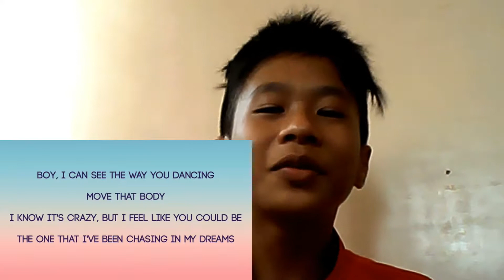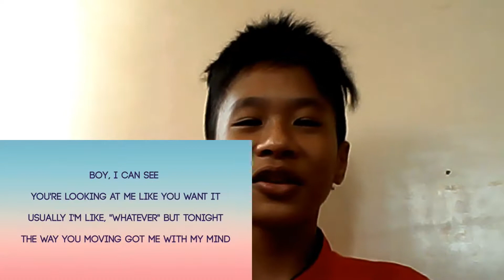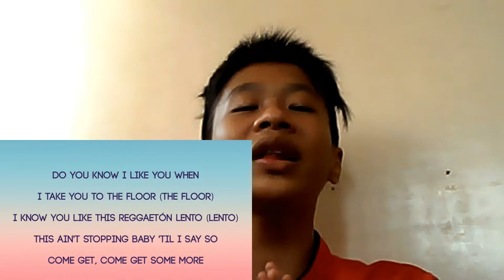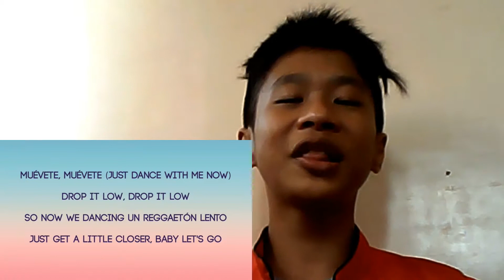Malas daw ako sa amin? | Jeff Rey's World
Joke lng guys!!! Syempre, mahal ako ng pamilya ko! Pero na copyright ang video na ito!!! huhuhu!

ALOLA MEANS HI!

I just put the videos on i card.

QUESSTIONS???
JUST USE THE HASHTAG